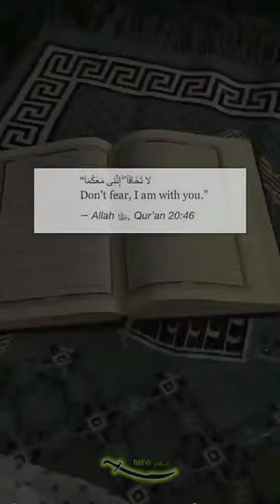YA ALLAH 💝 info ISLAM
TAGS•

Likes Aim :- 50
Views Aim :- 1K (Plzz)

NO PART OF THIS VIDEO MUST BE RE-EDITED AND PUBLISHED WHITHOUT OUR PERMISSION!

Allah Ki Lanat Barse:
Shimr, Umar, Husayn Ibn Numair, Shabath, Samarah, Marwan, Abdullah Ibn Sabah, Yazid l (L.A’S)

My Name Is “SYED SHAH ALI HUSSAINI” (سسيد شاح علي حسين) (Who is DIRECT DESCENDANTS OF MUHAMMAD (saw/pbuh) (Paternally)) Also He Is Descendants Of ILYAS, ISMAEL, IBRAHIM, ADNAN etc... He’s 42nd Descendants To Rasool Allah (Khaataman Nabiyyin) He is From The Clan Of BANI HASHIM... He is grandson of FATIMAH TUZ-ZAHRA (s.a) & Rashidun Hazrat-e-Imam ALI (r.a) Also From The 8th Respected IMAM (“Imam Ali Al- Riza”), Hes Ancestors Are “Hazrat E Khwaja Syed Shah Sohrabuddin Hussaini Waliullah, Hazrat E Syed Shah MOHAMMAD Hussaini, Hazrat E Syed Shah SOHRABUDDIN Saani (R.A)”

“ALLAHU AKBAR ﷻ”